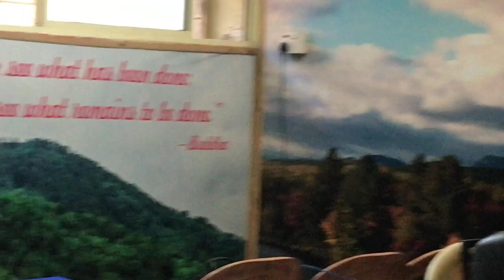Aayega Aanewala Cover by Veteran Cdr Pradeep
Song: Aayega Aanewala
Lyrics: Anand Bakshi
Music composer: Kalyanji Anandji
Singer: Lata Mangeshkar
Director: Shankar Mukherjee
Filmstar: Madhubala, Ashok Kumar
Film: Mahal (1949, Savak Vacha and Ashok Kumar under Bombay Talkies)